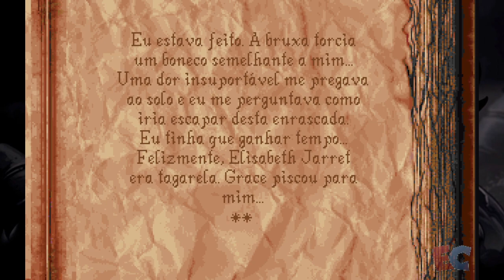Alone in the Dark 2 - Episódio 3 - Edrik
Alone in the Dark para PC/Steam feito por Edrik para o canal Elite Clássicos. Abaixo algumas palavras de nosso Let's Player.

A sequência do aclamado Alone in the Dark, esta nova aventura mostra nosso herói, Edward Carnby, em 1923 confrontando as muitas faces do mal na escuridão de Derceto, uma casa na qual entrar é a parte fácil e sair pode ser um inferno!